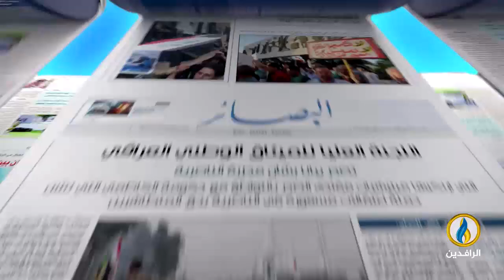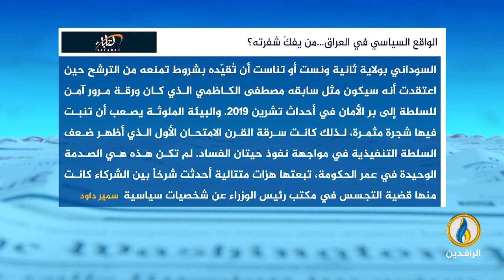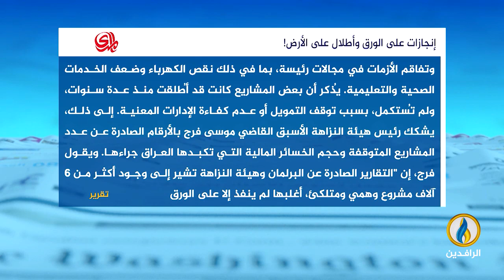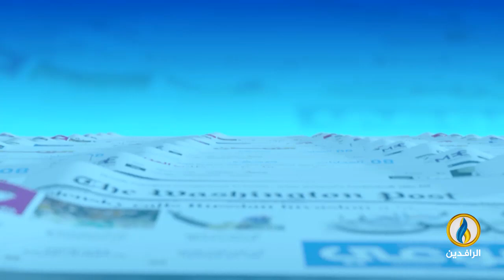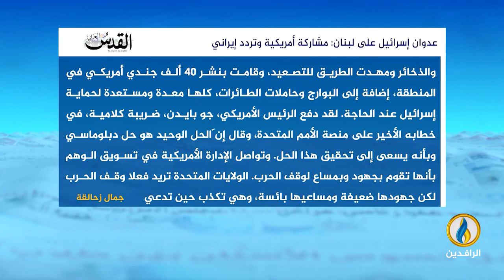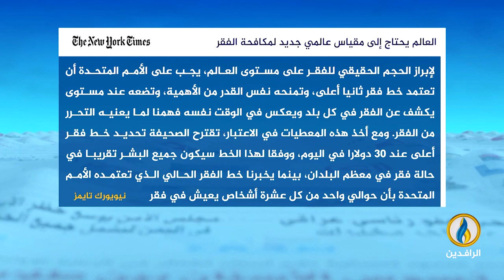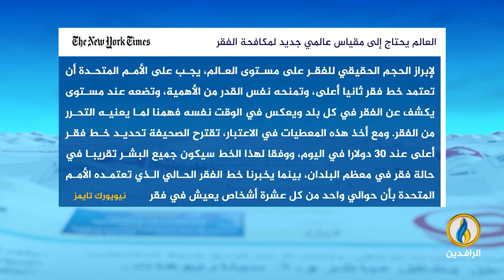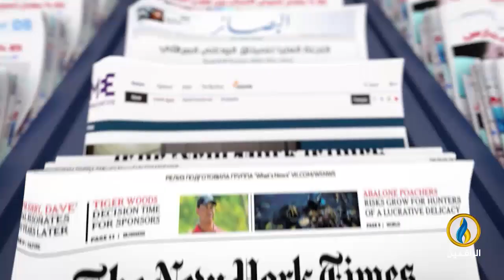صدى_الأقلام | 26 - 9 - 2024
تقديم:
مصطفى مطر